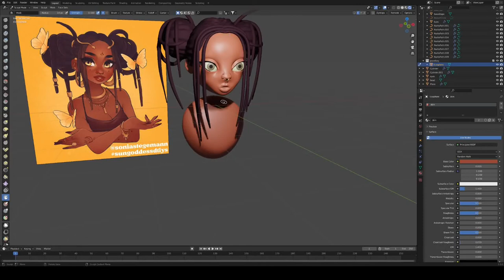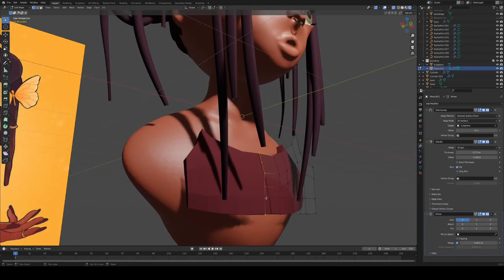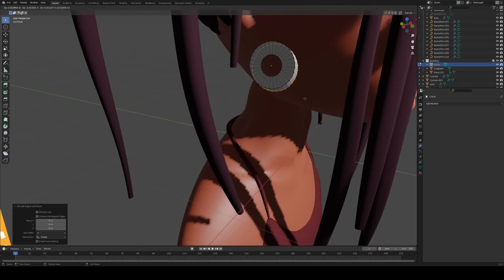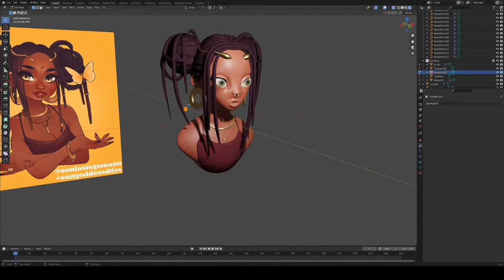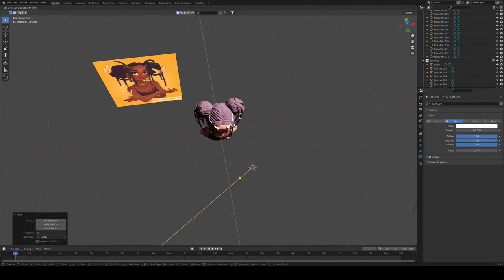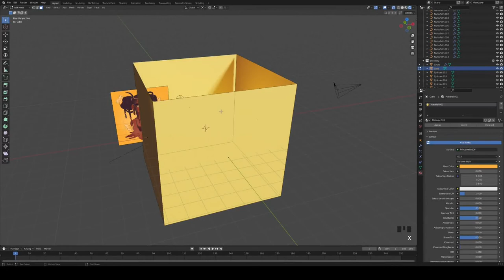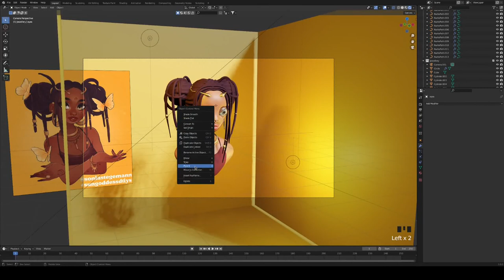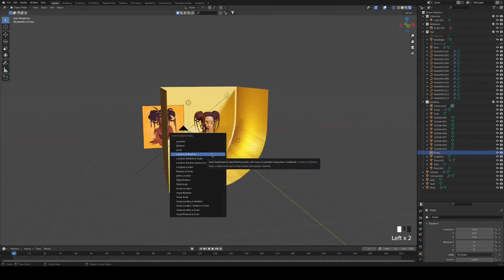Blender Sculpting Process - Details | PART 3/3 | Sungoddess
Part 3 of my first miniseries, let's sculpt shoulders, add jewellery and set the background together in Blender!
and is part of her "draw this sun goddess in your style" challenge.

PART 1: start with the FACE
PART 2: let's add HAIR!
PART 3: set the SCENE and add DETAILS

** DETAILS: **
Modeled and animated in Blender 3.0, edited with Kdenlive 21.04 on Kubuntu Linux 21.10

** TIMESTAMPS: **
0:00 Finished project
0:15 Sculpting shoulders
1:00 adding a shirt
2:05 MORE Jewellery
3:38 adding pearls to hair
4:40 adding lighting
5:25 texture painting face details
6:38 background, refinement + animation